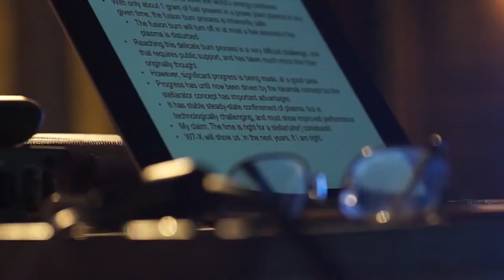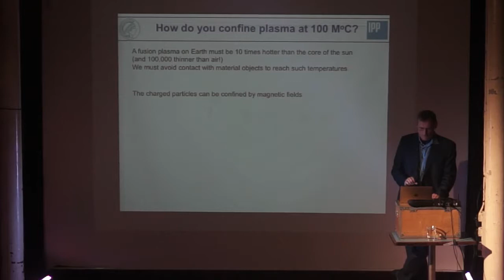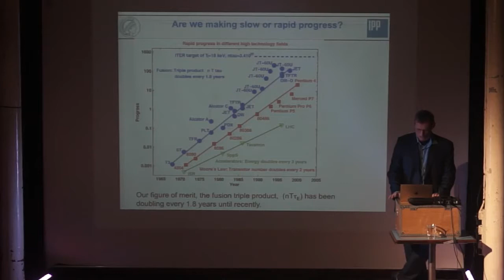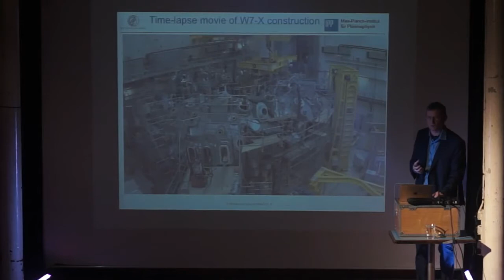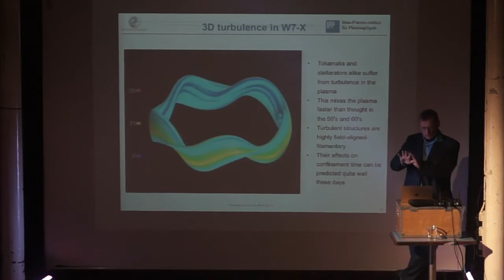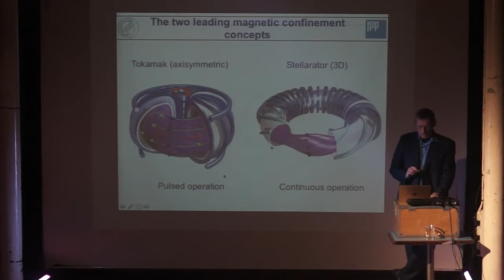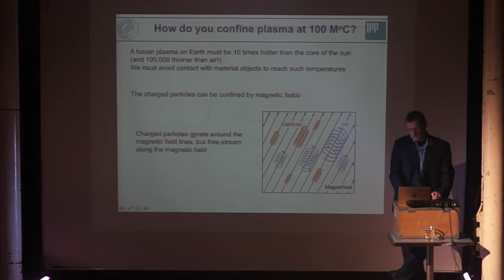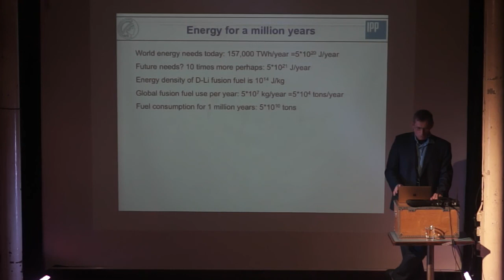Fusion: the ultimate source of clean energy? with Thomas Sunn Pedersen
Find more about Science and Cocktails, and awesome science talks at The idea that Fusion will supply energy to the entire world has lingered around for quite.

Find more about Science and Cocktails, and awesome science talks at The idea that Fusion will supply energy to the entire world has lingered around for quite. Find more about Science and.

Find more about Science and Cocktails, and awesome science talks at The idea that Fusion will supply energy to the entire . Whats it like to work in the renewable energy industry? In this.